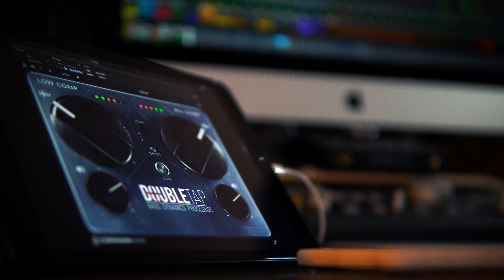James Norbert Ivanyi - Submission Audio - DoubleTap Bass Dynamics Processor Plugin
Congratulations to my good pals over at Submission Audio on the official launch of the DoubleTap Compressor / Saturator plugin - available now!

I love the elegant simplicity of the user interface, and that it does exactly what it says it will. Being able to control the sub range and overall signal separately makes it incredibly musical, and makes my trusty old P-Bass sound massive and perfectly balanced across the full low end range.

I had a blast working it into some new grooves and can confirm it shines equally well for bass and synth bass alike. I ran it on both instances with the same settings in this demo.

for a 7 day trial - and limited time black Friday pricing.